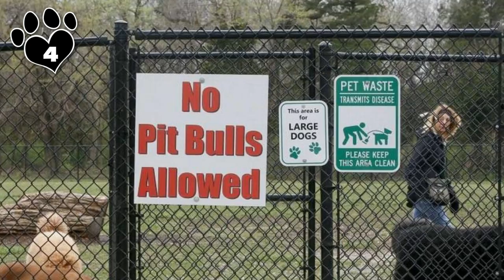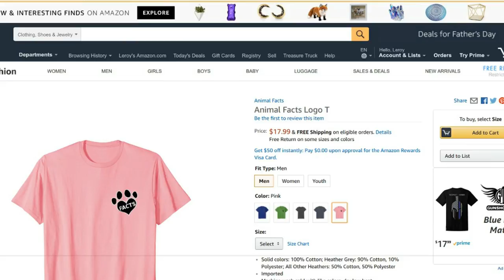7 Most Affectionate Large Dog Breeds That Will Melt Your Heart - Dogs 101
7 Most Affectionate Large Dog Breeds That Will Melt Your Heart - Welcome to Animal Facts! If you're looking for a big, cuddly companion who loves nothing more than to snuggle up with you, then you're in luck. We've put together a list of the 7 most affectionate large dog breeds that will make your heart skip a beat. From the sensitive and intelligent Collie to the gentle giant that is the Newfoundland, these pups are all about love and loyalty.

0:00 - Introduction to Affectionate Large Dog Breeds
0:17 - Quote about dogs and breeds being more affectionate than others
0:29 - Announcement of the 7 most affectionate large dog breeds list
0:33 - Subscribe and hit the notification bell request
0:49 - Collie breed description
1:33 - Irish Wolfhound breed description
2:05 - Old English Sheepdog breed description
2:48 - American Pit Bull Terrier breed description
3:43 - Greyhound breed description
4:27 - Labrador Retriever breed description and explanation for not being number one
5:26 - Newfoundland breed description and number one spot
5:54 - Newfoundland's love for water and people
6:00 - Newfoundland's sociability and need for companionship
6:14 - Call to action and sign off